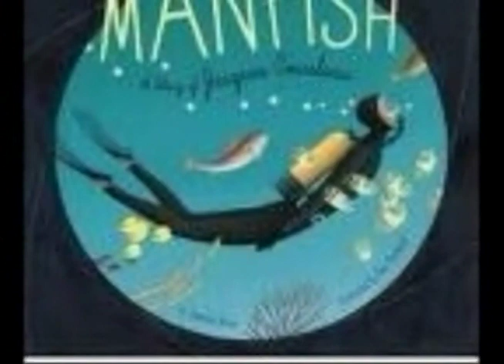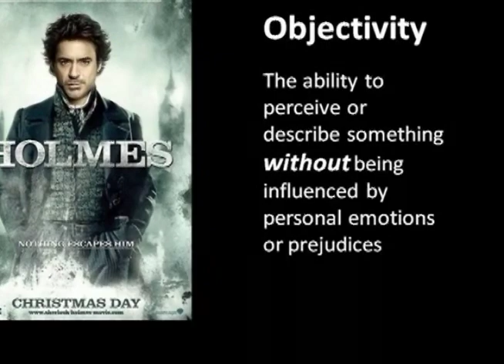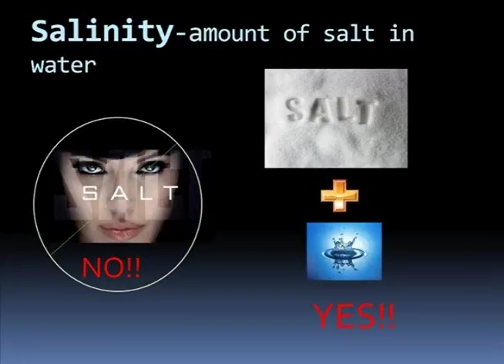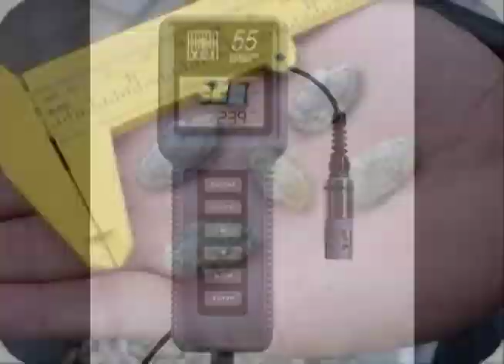Why do scientists try to be objective?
A middle school science teacher conducts experiments on a saltwater clam and applies this experience to the reasons why scientists strive to be objective in their research.